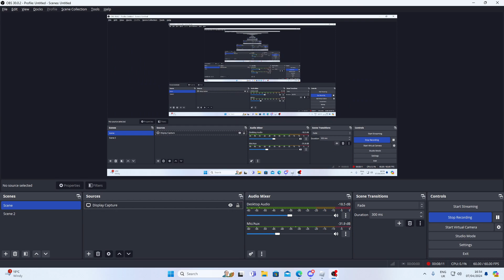Natural Disaster Survival.